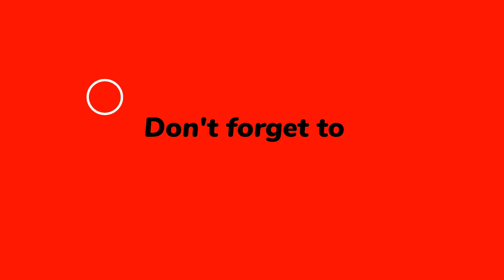Ansanm Ansanm Magnum Band